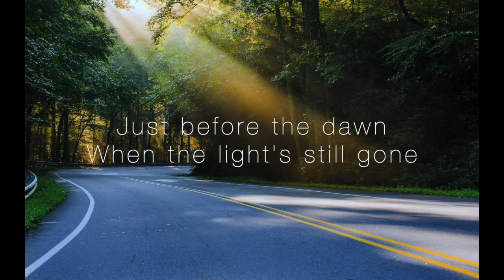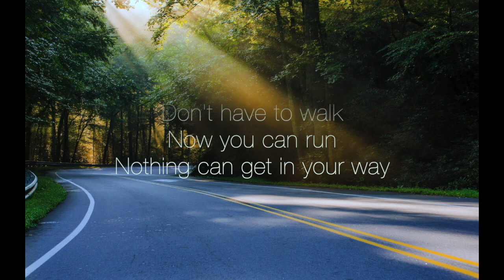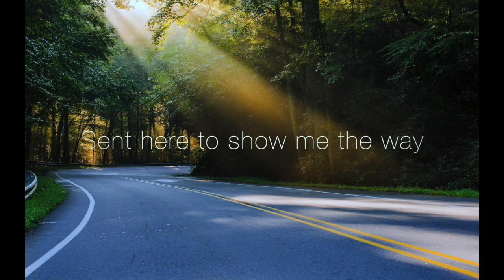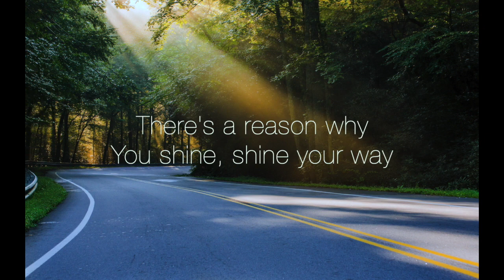Shine Your Way | Owl City & Yuna